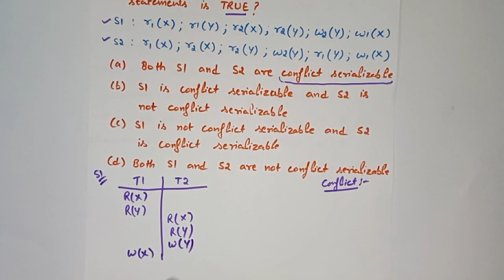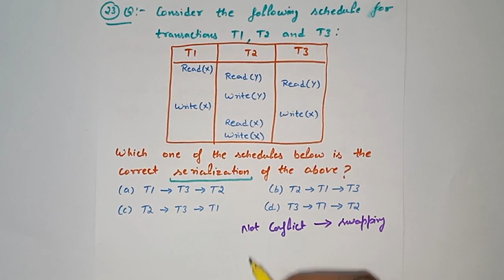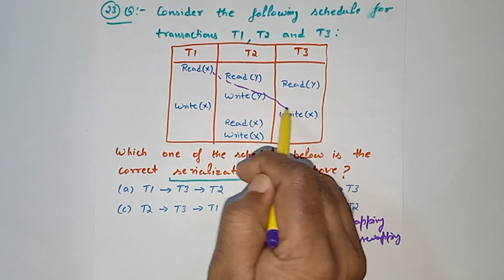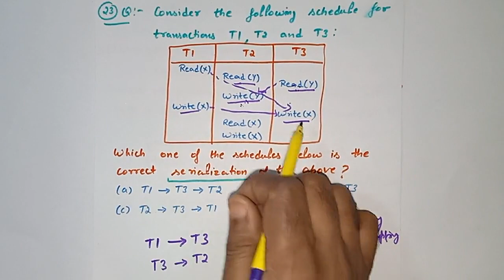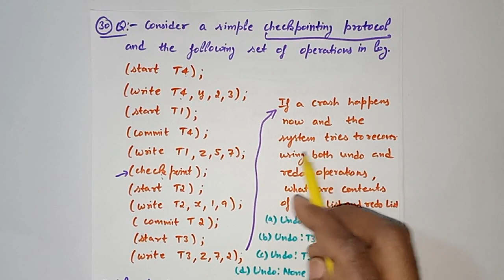Lect 7.4 | BEST 50 MCQ for DBMS | Part-4 | GATE | NET | HSSC | Transaction,Recovery and Concurrency